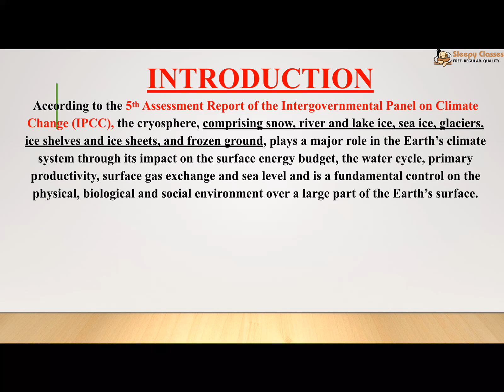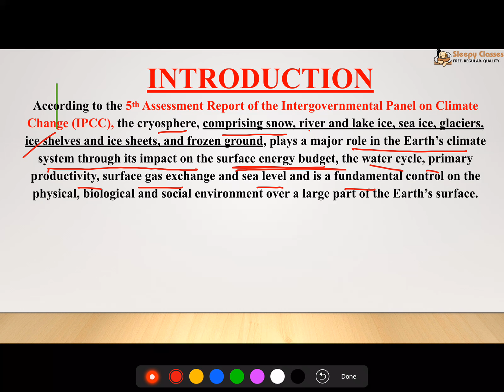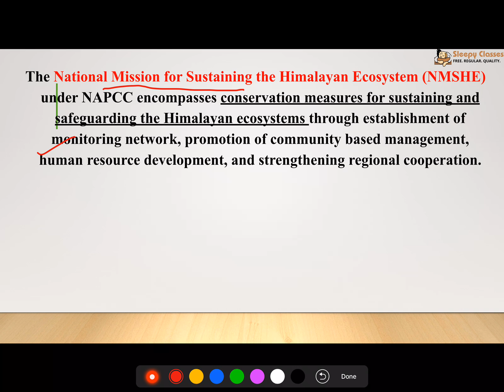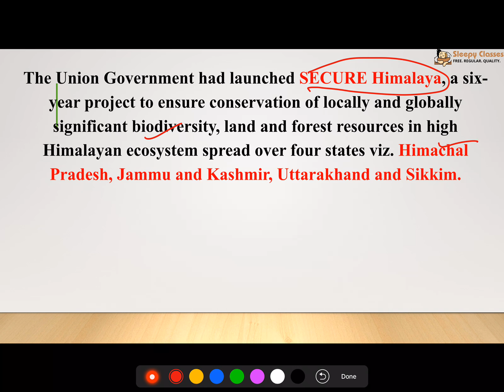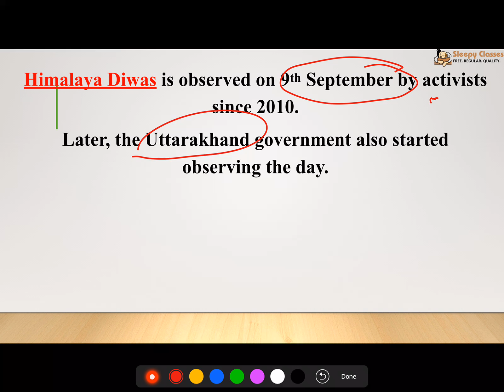2-Minute Series - Prelims 2019 - Environment - Protecting Himalayan Ecosystem